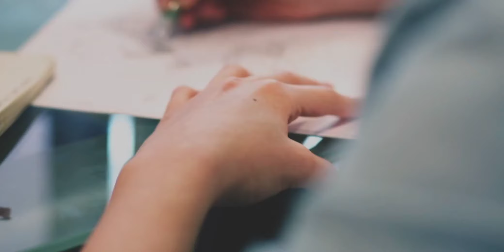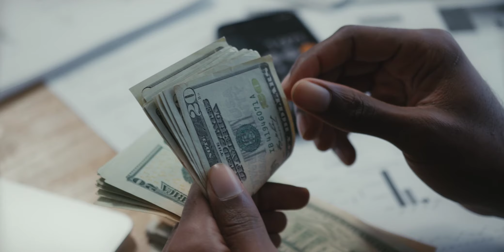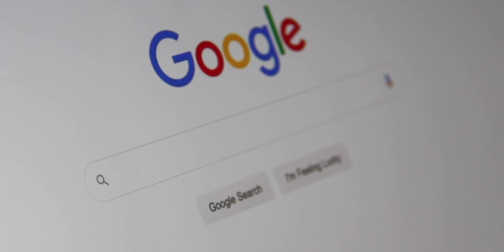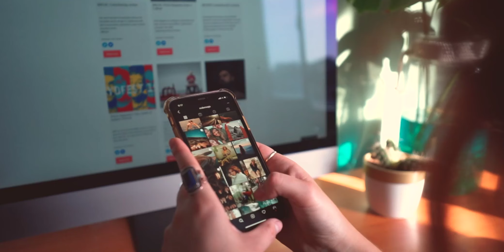What To Study After 12th?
VIDEO EXPLAINING
1. What is the best course after +2
2. career guidance for students from science humanities and commerce
3. What are the courses available after +2
4. Which course is best to get a job
5. Higher Studies Options